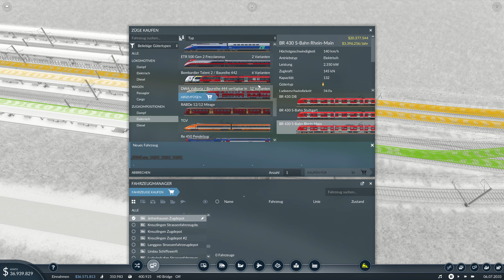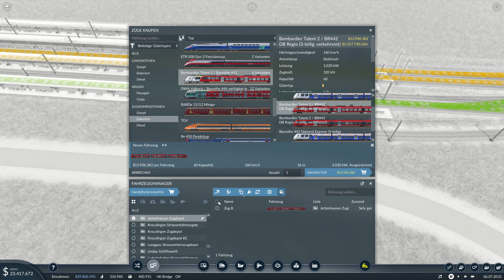Transport Fever 2- Schwerer als Gedacht!!/ 30/ Transport Fever 2/ Let´s Play / Gameplay deutsch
Transport Fever 2 ist eine Mischung aus Aufbau-, Strategie- und Simulationsspiel. In Transport Fever 2 bist du CEO eines Transport Unternehmens. Du verbindest Städte mit Zügen, LKWs und Bussen, um Personen und Güter an ihren Bestimmungsort zu bringen.

Wenn euch die Folge gefallen hat, lasst doch gerne ein Abo und einen Dauen hoch da.